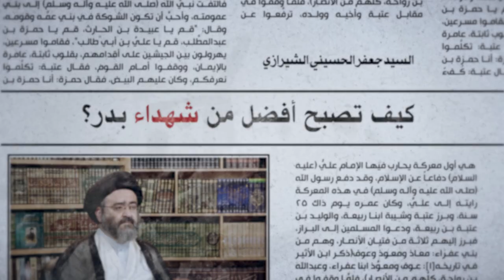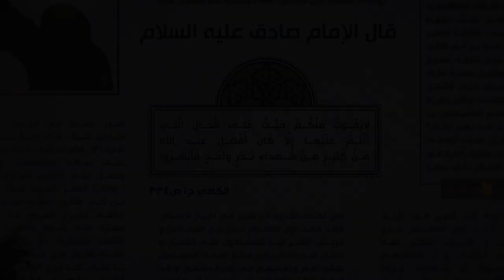كيف تصبح أفضل من شهداء بدر؟ - السيد جعفر الحسيني الشيرازي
السيد جعفر الحسيني الشيرازي:
ابن المرجع الراحل السيد محمد الحسیني الشيرازي ولد بمدينة كربلاء المقدسة في سنة 1390هـ.
هو رجل دين شيعي، مقيم في مدينة قم المقدسة ويلقي دروس البحث الخارج في الفقه و الأصول على مجموعة من طلبة العلم حيث هو مستمر فيه الآن، كما ويقدم محاضرات قيمة في التفسير والحديث.